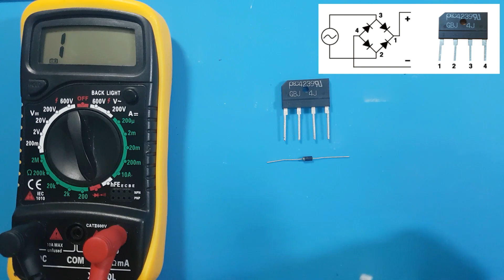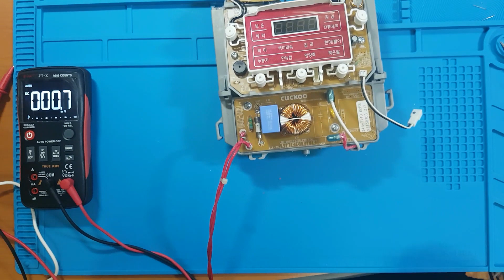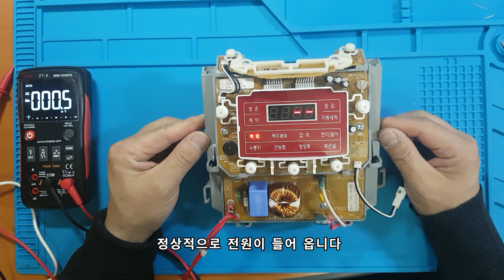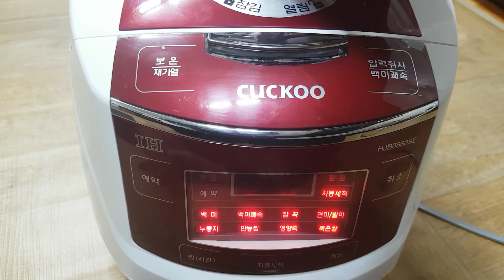쿠쿠 압력밥솥 고장 고장 수리하기( Repairing the Cuckoo electric rice cooker)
※주의※
일반인이 무조건 따라 하시면 감전의 위험이 있습니다 절연 장갑을 착용하고  안전한 조건에서 작업을 하시길 바라며 전문가의 도움을 받으실 것을 당부 드립니다~!!
There may be a risk of electric shock or fire if ordinary people follow this. Wear insulated gloves and work in safe conditions. Be sure to seek professional help.

전원이 전혀 들어오지 않는 쿠쿠 압력밥솥을 수리해 보았습니다.. 기판을 교체 하면 수리비가 비싼 걸로 알고 있습니다...우선적으로 AS를 받아 보시고 수리비가 비싸거나 수리가 안 될 경우 한번쯤 시도 해 보는 것도 좋을 것 같습니다...